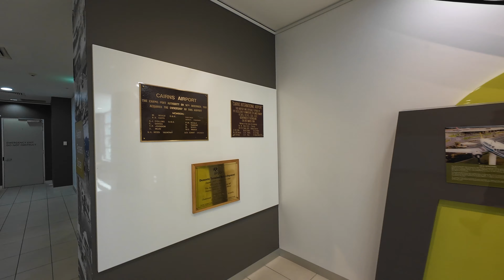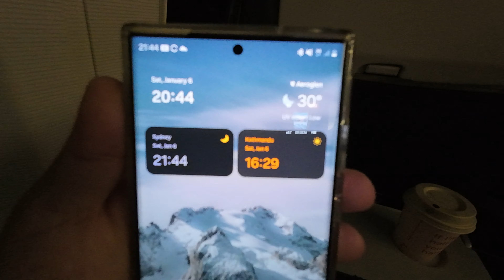Heading Back to Sydney From The Great Barrier Reef, Fitzroy Island | Vlog 73